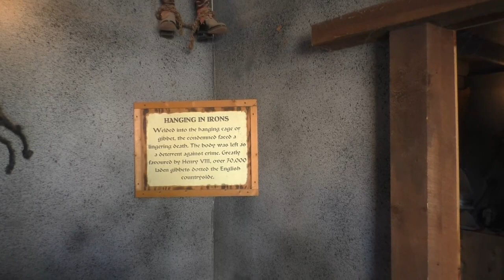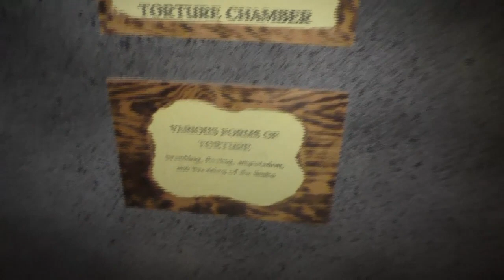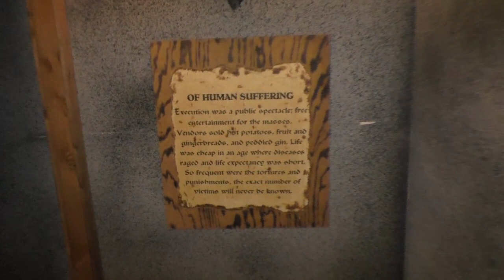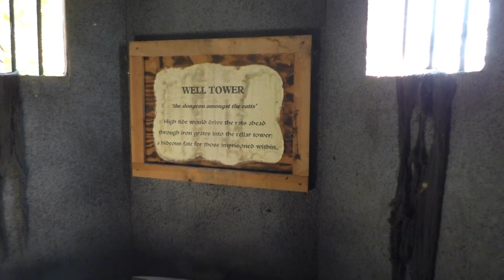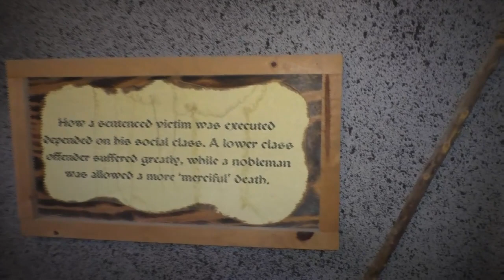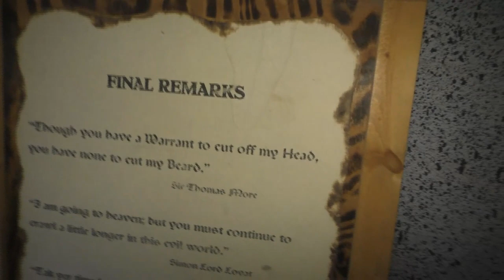Pennsylvania Renaissance Faire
The Pennsylvania Renaissance Faire is a Renaissance fair occurring over 13 weekends from early-August through late-October on the grounds of the Mount Hope Estate and Winery in Manheim, Pennsylvania. In 1980, the Estate was sold and converted to a winery.

In 1980, a two-day jousting festival called the Pennsylvania Renaissance Faire was held in the winery parking lot to attract visitors. The event proved popular, and expanded in the following years.

In 2009, the Faire was held on a 35-acre (140,000 m2) site with 90 shows performed daily on 12 stages, hundreds of costumed characters, and a recreation of a 16th-century English village with authentic Tudor buildings. Musical performances, Shakespearean plays, and other acts were offered, twenty-three "Royal Kitchens" served food and drink, and Renaissance merchants were on-site.The Swashbuckler Brewing Company was founded on the grounds in 2000, and its product is available at the Swashbuckler Brew Pub.

Due to the COVID-19 pandemic, the 40th season was shortened to nine weeks from Labor Day weekend-November 1 when similar events got cancelled, however, the 41st season returned to the normal 13 weekend season, at full capacity.

As a privately owned business, the faire is not required to report revenues to the public. In a 1998 interview, the owner, Chuck Romito, revealed that "Gross sales for wine purchases and tickets for shows at the Mount Hope Estates--including Christmas, Halloween, Roaring '20s and other theme performances--hover around $4 million," while the faire's expenses were about $2 million.

As of 2008, American Renaissance festivals were much larger in scale than their European counterparts. Consuming History specifically mentions the Pennsylvania Renaissance Faire for its high attendance, along with the Maryland Renaissance Faire, which draws 225,000 visitors over three weeks, and the Bristol Renaissance Faire, which reached a peak in 1990 with 400,000 visitors in seven weekends.

Twitch - thejeffhagyshow (live streams every weekend)
Sony Playstion - @jeffreygunzz

If you wish to donate for new and better equipment please feel free
and it is much appreciated.